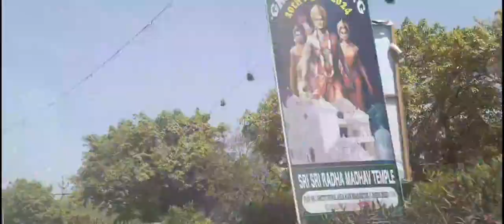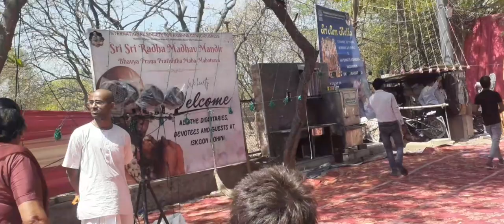Ram Navami at ISKCON Rohini || VLOG